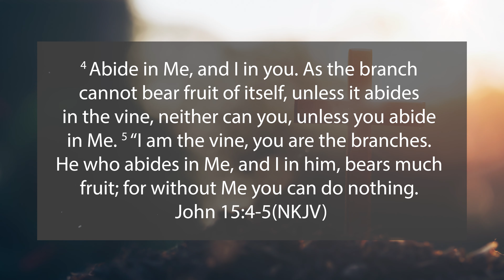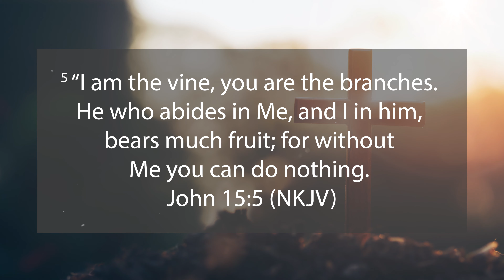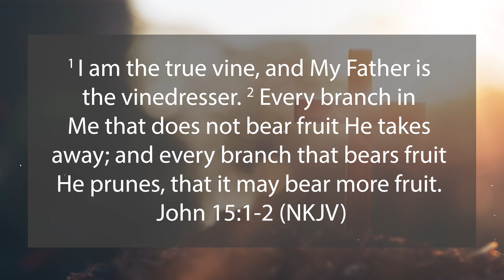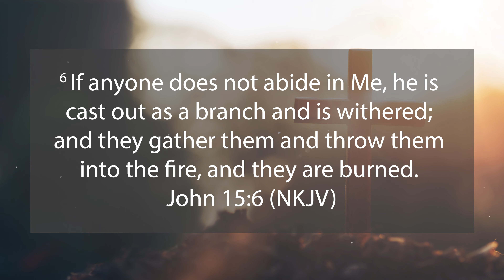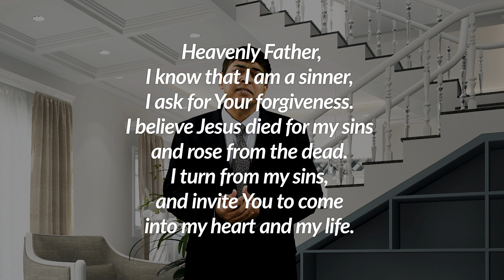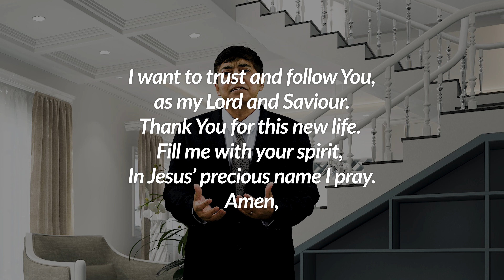Are You Well Connected? by Fabian Swamy